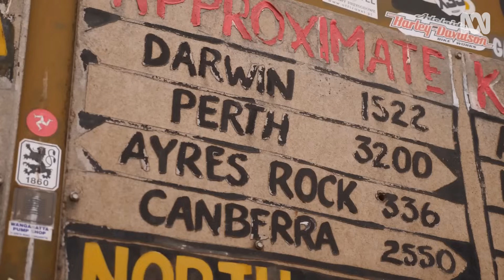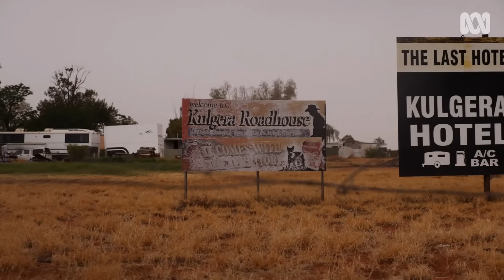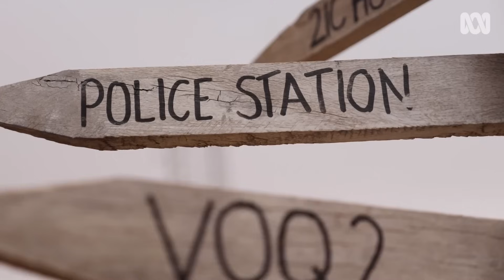The remote life of an outback Aussie cop | Landline | ABC Australia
In the vast inland of Australia Luke Galey is the only police officer stationed at Kulgera (Pintjantjatjara Counrty). When trouble happens it falls to him to answer the call, by himself.  It’s also an opportunity for his young family to forge deep connections with local Indigenous and non-Indigenous people in remote central Australia.

Video produced by Kristy O'Brien for ABC Landline.